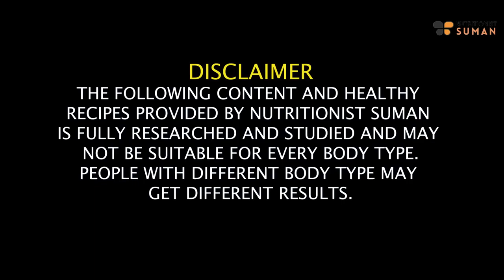TOP 5 Foods To Get Flat Belly In 1 Week How To Lose Belly Fat Burn Belly Fat At Home Fat to Fab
Hello Guys!
Namaste. Are you ready to kickstart your journey to a flatter belly? Join me, Suman Pahuja, as I reveal the top 5 foods that can help you achieve a flat belly in just one week! In this informative video, I'll share my insights on how you can use the power of food to burn belly fat effectively from the comfort of your home.
Discover the secrets to a slimmer waistline and a healthier you with these simple dietary changes. From metabolism-boosting foods to belly fat-burning snacks, we've got you covered.

If you found this video helpful, please don't forget to hit the "Subscribe" button, give it a thumbs up, and share it with friends who are also on their journey to a flatter belly. Let's support each other in reaching our fitness goals!